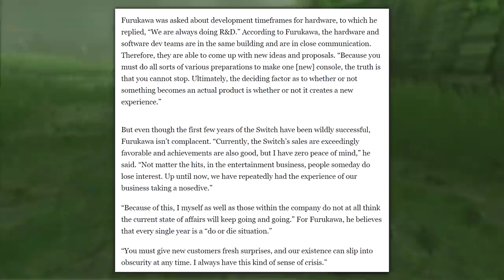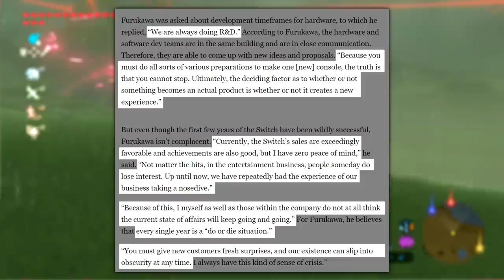Furukawa Just Said the Best Thing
Nintendo president Shuntaro Furukawa recently said some stuff in an interview that made me very happy.